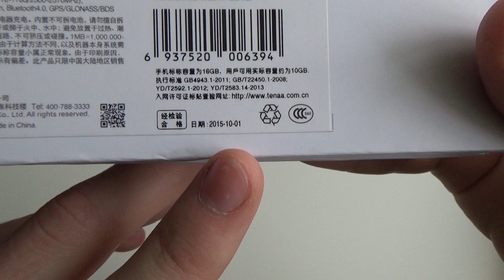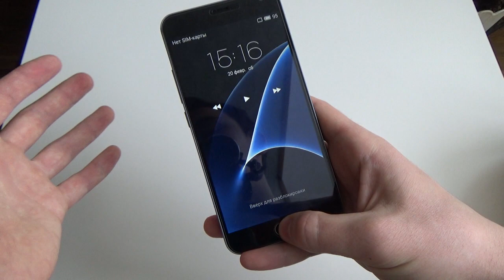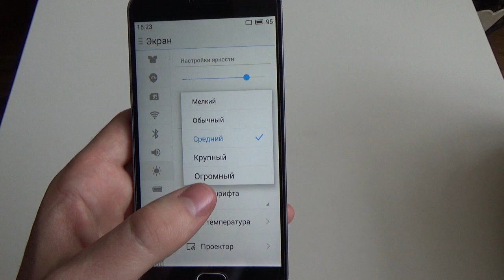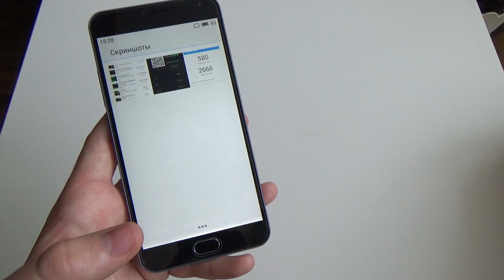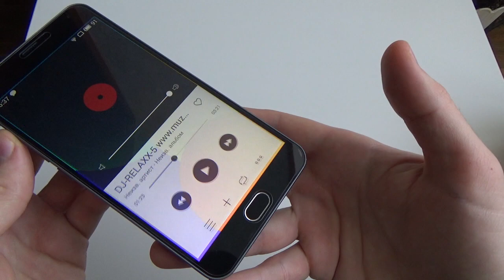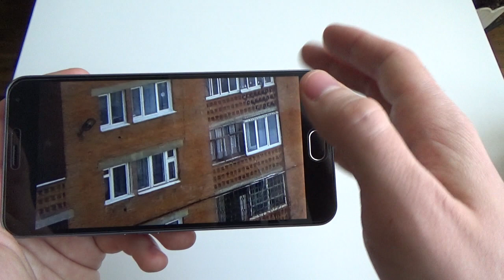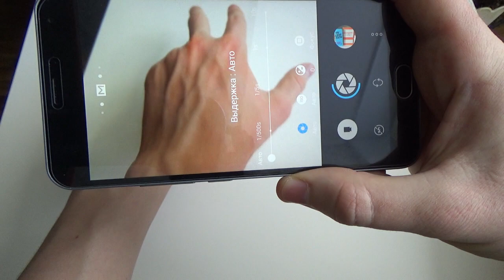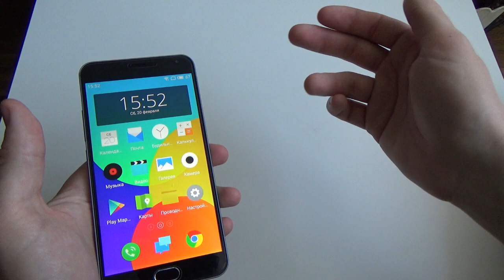ЧЕСТНЫЙ ОБЗОР Meizu M2 Note (honest review)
Полный и честный обзор на популярный и дешевый телефон Meizu M2 Note